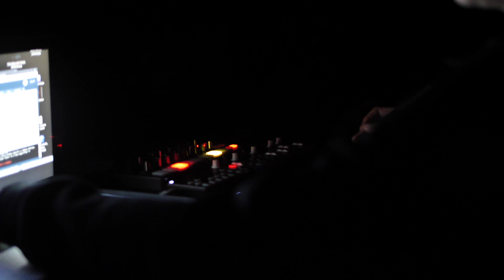Claudio Puntin & Alba G. Corral - Part 2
Claudio Puntin - Sound Scapes
Alba G. Corral - Visual Scapes

live @ Multiphonics Festival Stadtgarten Cologne October 2017